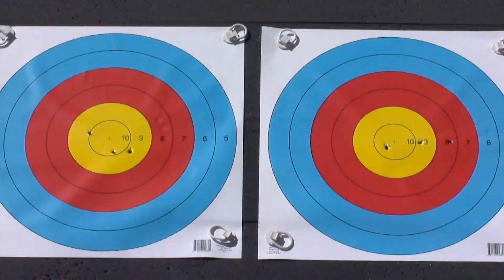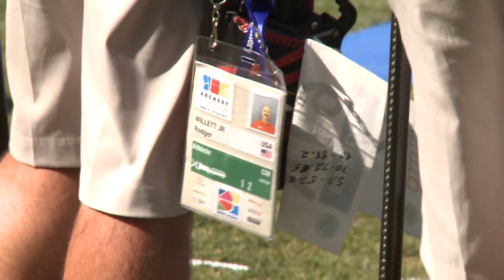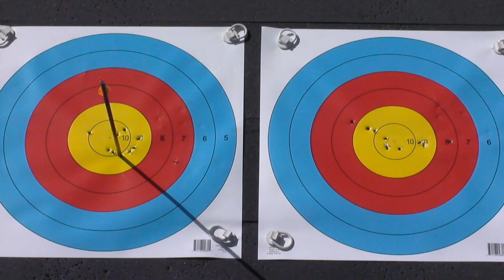USA v Canada – compound men's team gold | Ogden 2012 Archery World Cup S3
Uncut match from the stage 3 of the 2012 Archery World Cup, in Ogden (USA).

Men  Team Compound Gold - USA vs Canada